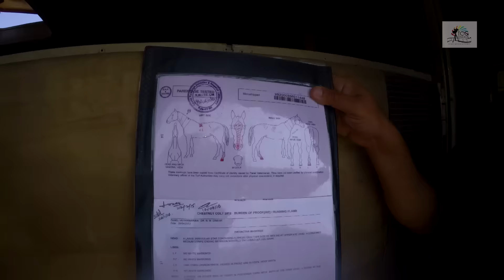Desert God: Destination Dubai (Part I)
As India's fastest 4 legged athlete leaves for The Dubai Racing Carnival the entire racing fraternity wishes him success! The best performed horse from Kunigal is all set to make India proud! Owned, trained and bred by the legendary S. Padmanabhan.